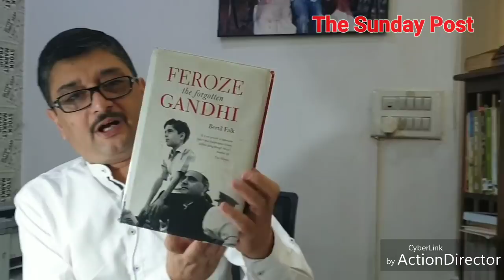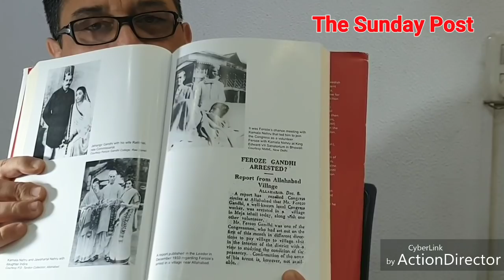Story of forgotten Gandhi - part 5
कहानी एक भुलाए गए गांधी की - भाग 5   (Story of forgotten Gandhi - part 5)